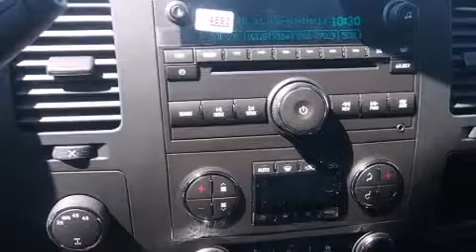2013 GMC Sierra 1500 Dallas TX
We've been honored to serve the Decatur TX area , we promise that your experience at our dealership will exceed your expectations ! Year : 2013 Make : GMC Model : Sierra 1500 Engine : 5.3L 8 Cyl. Sequential-Port F.I. Trans . : 6-Speed Automatic Exterior : Summit White Miles : 10 James Wood Motors US Hwy 287 South Decatur , TX 76234 Welcome to James Wood - your source for quality new and used cars from Buick , Cadillac , Chevrolet , GMC , Hyundai , and Pontiac . With two north Texas locations to serve you - Decatur and Denton - our new new used car sales force is ready to assist with your next new or used car purchase . We have a large inventory of new and used cars ready for delivery today . Proudly serving the Dallas and Fort Worth Metroplex ! The James Wood Auto Group's business philosophy is to provide our customers with quality Chevrolet , Pontiac , Hyundai , Buick , GMC , and Cadillac cars , trucks and SUVs , but also provide great value and service . We are celebrating 30 years in the automotive business in the Dallas - Ft . Worth , Texas area , and it is our policy to treat every visitor that enters our Chevy , Pontiac , Buick , GMC , Hyundai , and Cadillac dealership doors as an honored guest without exception . The bottom line is we work hard every day to provide a friendly and professional sales experience for the car or truck buyer , quotes Mr . Wood . Every customer deserves that and we guarantee that you'll find it at the James Wood dealerships . 2013 GMC Sierra 1500 Decatur TX